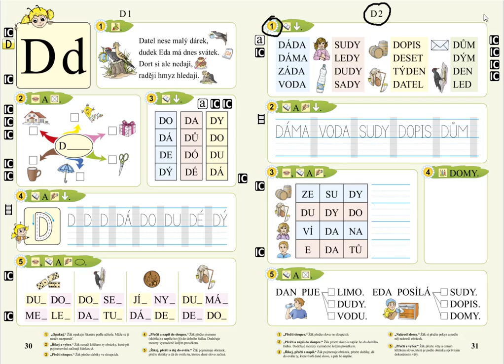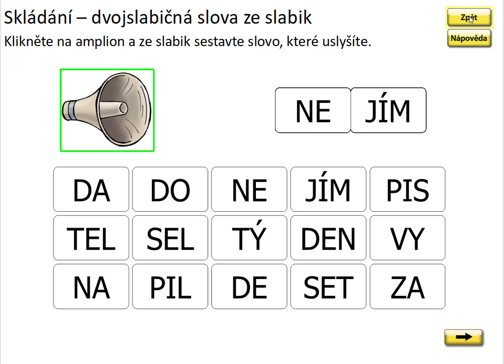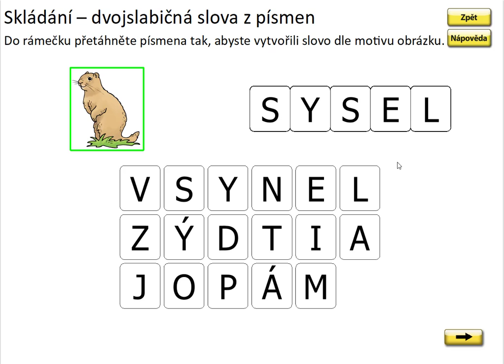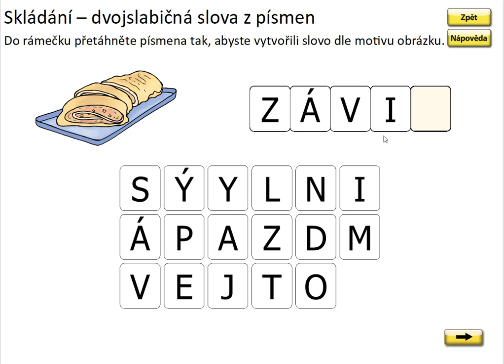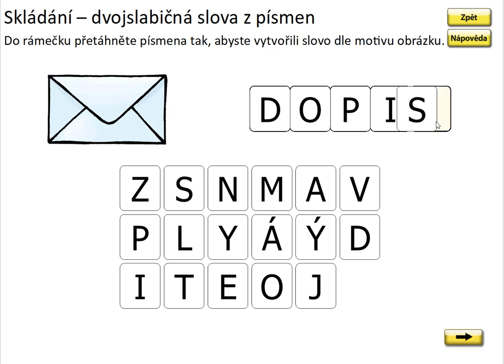Písmeno D (skládání slov), SLABIKÁŘ 1, str. 31, cv.1 procvičování 1